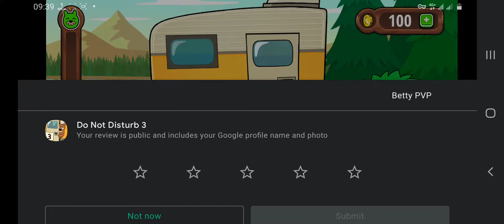Do Not Disturb 3: Grumpy Marmot Pranks! Game Review 1080p Official Tapps Games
DoNotDisturb3: GrumpyMarmotPranks! is Funny. Overall, I Give this Game 4.3 Stars. Not Bad ! I Like DoNotDisturb3: GrumpyMarmotPranks!. I Recommend that U Download this Game.

👍 DoNotDisturb3: GrumpyMarmotPranks! Game Pros: 💖an Amusing Game 💖Good Game Smoothness 💖Good Game Art Design 💖Nice Game Control 💖Awesome Game Ideas.

👎 DoNotDisturb3: GrumpyMarmotPranks! Game Cons: No, I didn't find any cons. Nice Game!.

💰 Mobile Game Monetization Model 💰 : DoNotDisturb3: GrumpyMarmotPranks! have Few Native Ads By Game Developer,and the Tapps Games may have other ways to monetize in the future.

*Check my device spec (12/10,2020) for DoNotDisturb3GrumpyMarmotPranks!

👏 Thanks to Tapps Games

🎨 Game Art Design: 4 Stars (of 5 Stars). Not Bad ! I Like DoNotDisturb3: GrumpyMarmotPranks!.

💡 Game Ideas: 4 Stars (of 5 Stars). Not Bad ! I Like DoNotDisturb3: GrumpyMarmotPranks!.

🏰 Game Story: 3 Stars (of 5 Stars). Keep Up Efforts for it ! DoNotDisturb3: GrumpyMarmotPranks!.

🚥 Game Control: 5 Stars (of 5 Stars). Awesome ! I love the DoNotDisturb3: GrumpyMarmotPranks! game control.

✈ Game Smoothness: 5 Stars (of 5 Stars). Awesome ! I love the DoNotDisturb3: GrumpyMarmotPranks! game smoothness.

🎵 Game Music: 4 Stars (of 5 Stars). Not Bad ! I Like DoNotDisturb3: GrumpyMarmotPranks!.

🔈 Sound Effect: 4 Stars (of 5 Stars). Not Bad ! I Like DoNotDisturb3: GrumpyMarmotPranks!.

🃏 Kaspersky Security Scan:  Great! DoNotDisturb3: GrumpyMarmotPranks! is a Safe Game. No Virus or Trojan.

🃏 Norton Security Scan:  Great! DoNotDisturb3: GrumpyMarmotPranks! is a Safe Game. No Virus or Trojan.

*My Device for DoNotDisturb3GrumpyMarmotPranks! (12/10,2020)

For Android Play Games: Pixel4a (128GB Snapdragon730 $300)

For App Store Games: iPhone XR (64GB A12 $398)